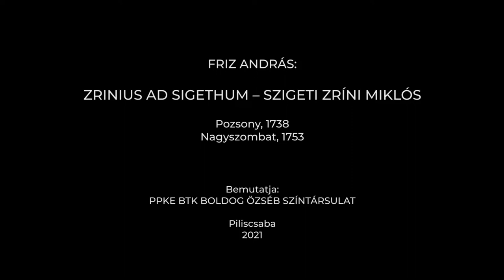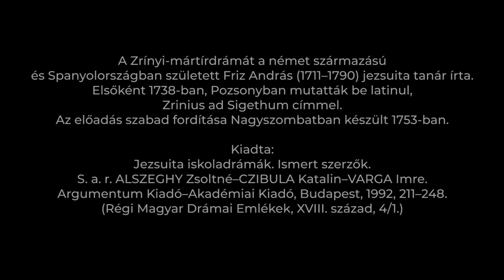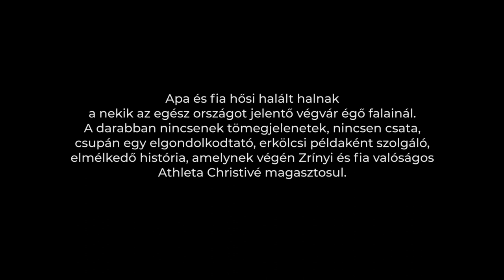Friz András – Szigeti Zrínyi Miklós – történelmi dráma – BÖSZK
Friz András jezsuita tanár „Szigeti Zrínyi Miklós” című iskoladrámája (1738) Szigetvár török ostromának utolsó óráiban játszódik 1566-ban. Ez a mű a magyar színháztörténet egyik legmegrendítőbb történelmi mártírdrámája. A Boldog Özséb Színtársulat (BÖSZK) előadását a „História az Szigetvárnak veszéséről” című korabeli históriás ének válogatott versszakai keretezik. Rendezte: Gerbei Anita.